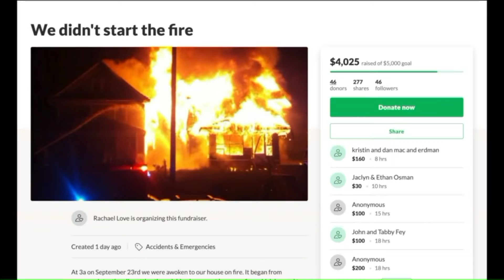Family that lost home to fire now seeking off-duty officer who came to rescue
Three kids, a granddaughter, and the couple are now scattered at family member homes until they can find a new place to live. They`re also grateful to firefighters who went above and beyond.